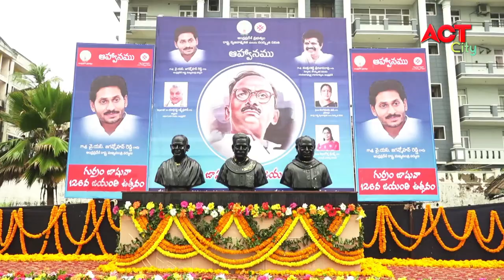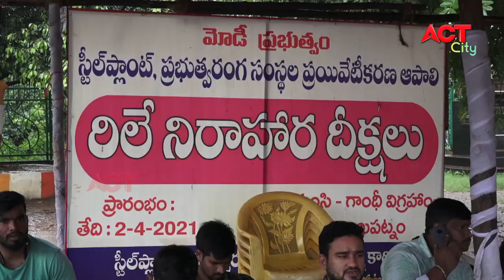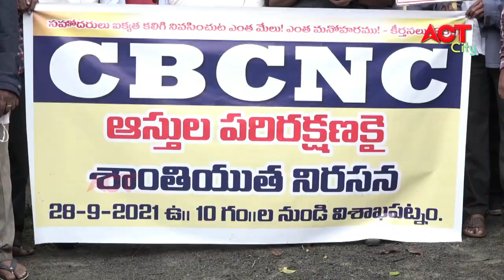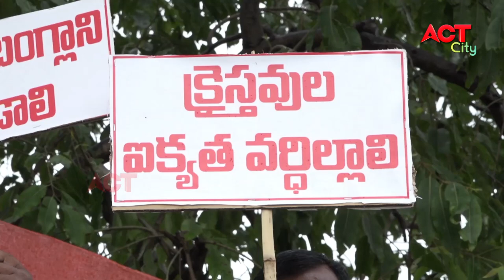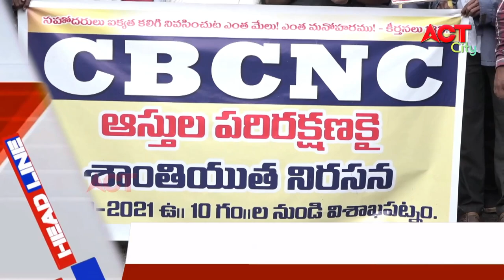MORNING ACT CITY VIZAG NEWS 28-09-2021